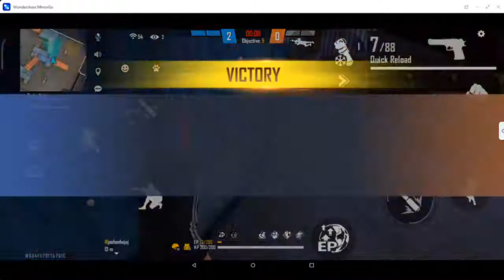Let's play: Free Fire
Watch me play Free Fire on Nexplay!
Stream now!